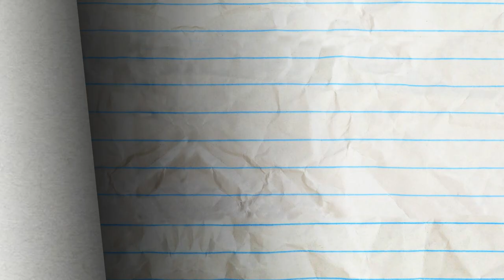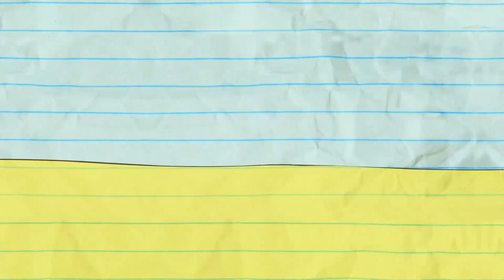"Keep Clam and Carry On" | Pencilmation Cartoons!